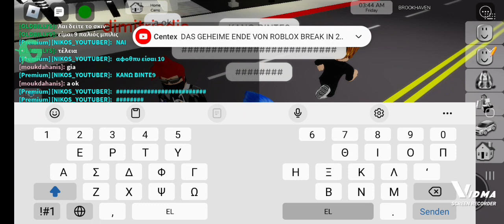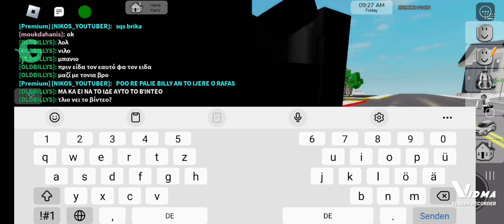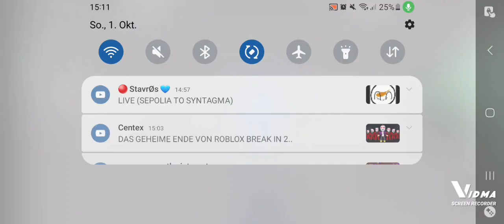Παίζω με το Billy και το Billarako